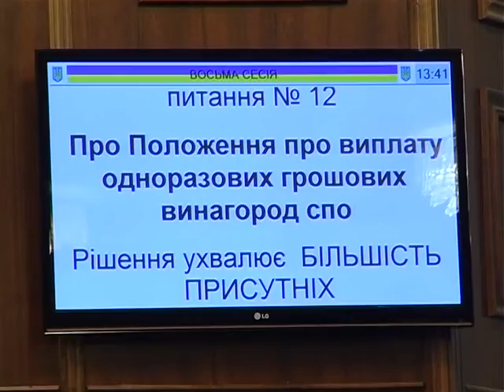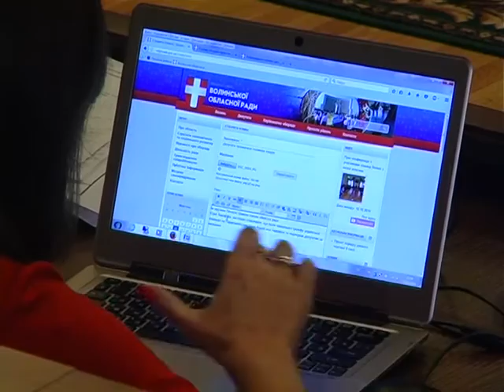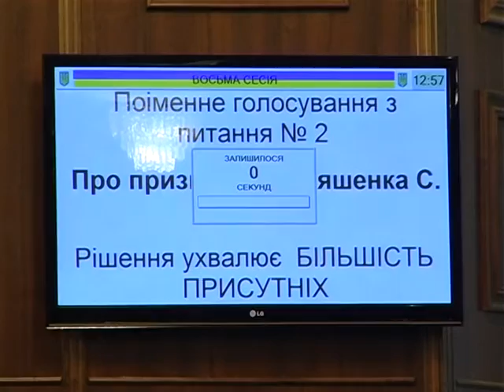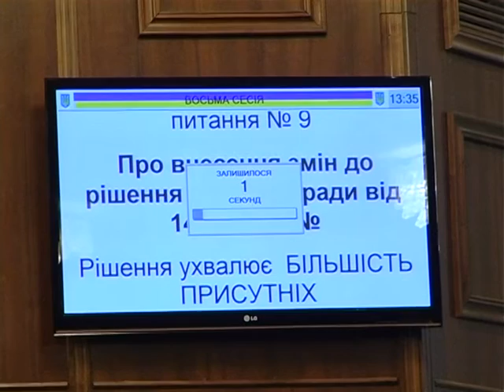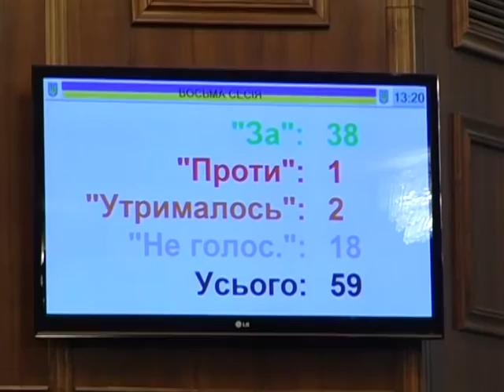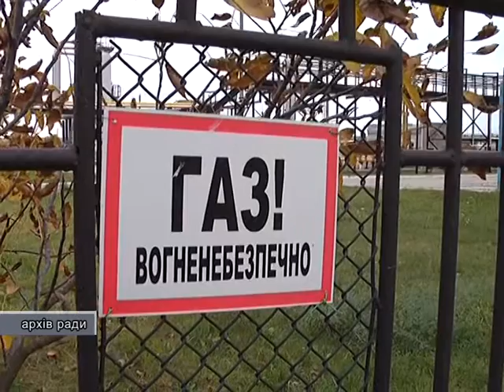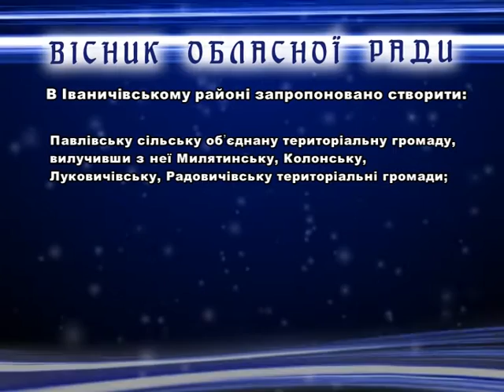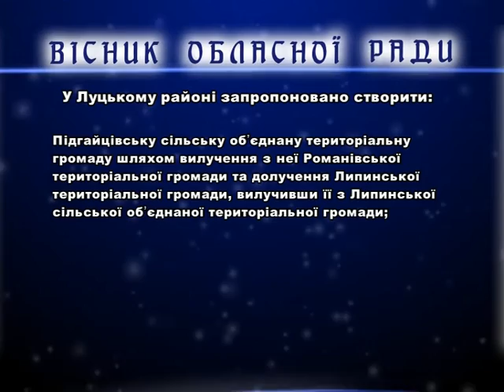Вісник Волинської облради 10 15 2016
Дивіться  репортаж з останньої сесії  у програмі "Вісник обласної ради"